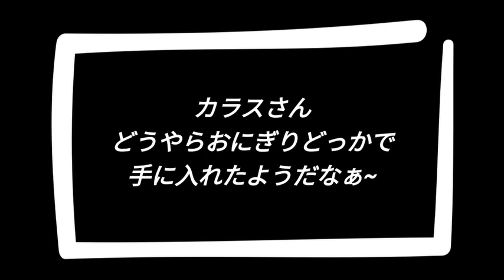おにぎり泥棒かなぁ～?